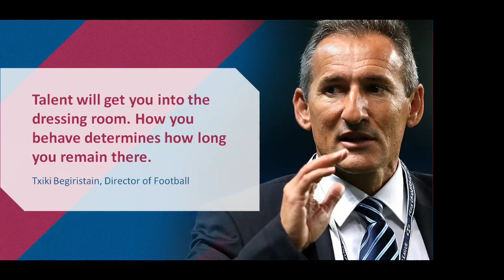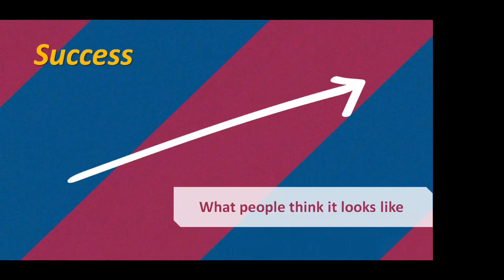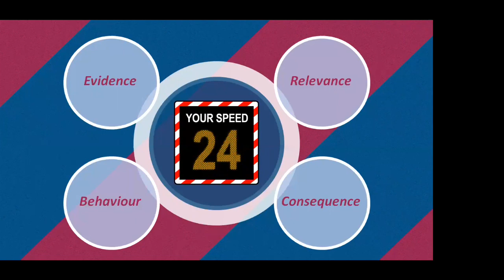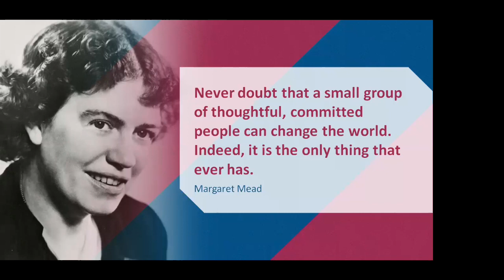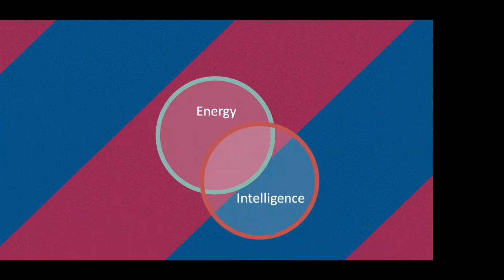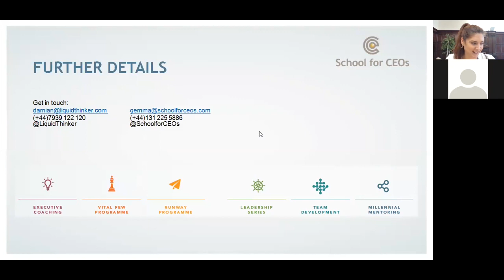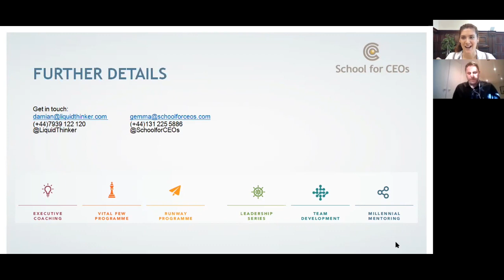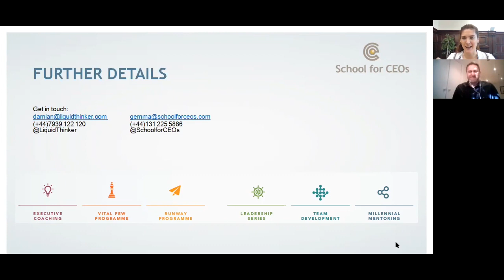The Barcelona Way: Unlocking the DNA of a Winning Culture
This webinar features guest presenter Professor Damian Hughes, who shares insights from his most recent publication, bestseller The Barcelona Way; Unlocking the DNA of a Winning Culture.

Damian dissects the inner workings of the Commitment Culture that brought huge success to Barca, using powerful examples which help listeners understand how to apply this model to their own context.